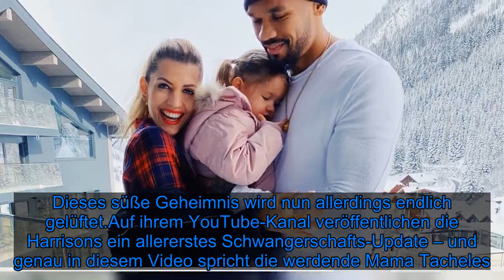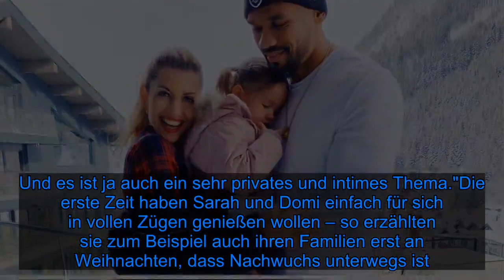Endlich verraten: So weit ist die schwangere Sarah Harrison! - Fox News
Jetzt ist die Katze also endlich aus dem Sack! Erst wenige Wochen ist es her, dass Sarah (28) und Dominic Harrison (28) diese tollen News mit ihren Fans teilten: Sie werden wieder Eltern und machen Töchterchen Mia (2) damit zur großen Schwester. Ihren kleinen Babybauch präsentierte die YouTuberin ihrer Community auch schon. Nur ein Detail behielt das Paar für sich: den Schwangerschaftsmonat. Dieses süße Geheimnis wird nun allerdings endlich gelüftet.Auf ihrem YouTube-Kanal veröffentlichen die Harrisons ein allererstes Schwangerschafts-Update – und genau in diesem Video spricht die werdende Mama Tacheles. "Also, ich befinde mich jetzt im vierten Monat", erzählt Sarah stolz. Doch warum machten sie daraus so lange ein Geheimnis? Auch dazu liefert die baldige Zweifach-Mama die Antwort. Die ersten drei Monate seien immer kritisch und deshalb sei eine frühere Verkündung nicht infrage gekommen: "Deswegen haben wir gesagt, dass wir diese Zeit auf jeden Fall abwarten wollen, bis wir damit in die Öffentlichkeit gehen. Und es ist ja auch ein sehr privates und intimes Thema."Die erste Zeit haben Sarah und Domi einfach für sich in vollen Zügen genießen wollen – so erzählten sie zum Beispiel auch ihren Familien erst an Weihnachten, dass Nachwuchs unterwegs ist. Ende November hatten es die Turteltauben bereits im Dubai-Urlaub erfahren, als sie den positiven Schwangerschaftstest in den Händen hielten.